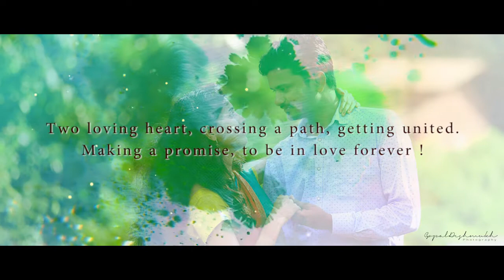wedding invitation abhishek💕 saanvi